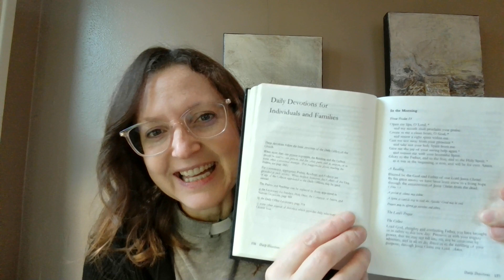Candlemas and brief Morning Prayers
Notes:
Join us for Candlemas: February 1, 6:00 p.m.
Daily Devotions, p. 137 Book of Common Prayer